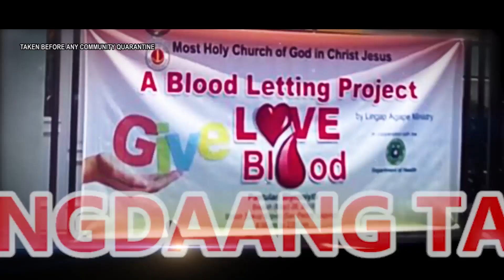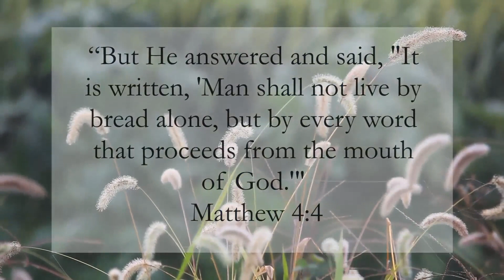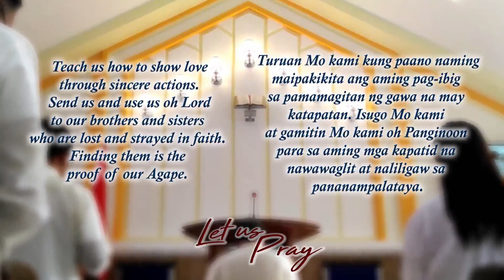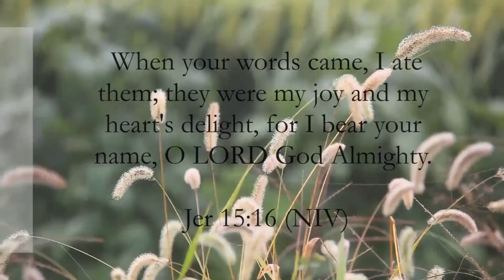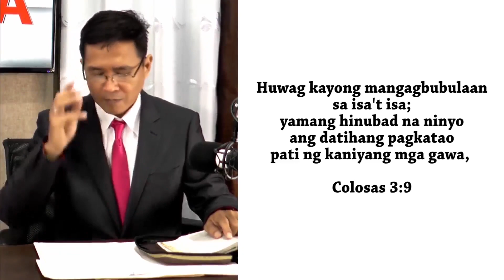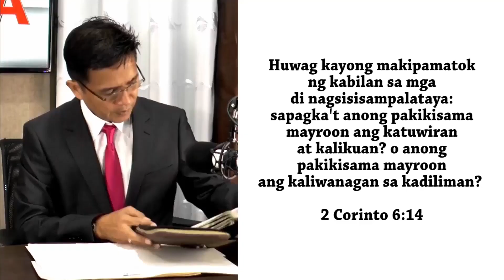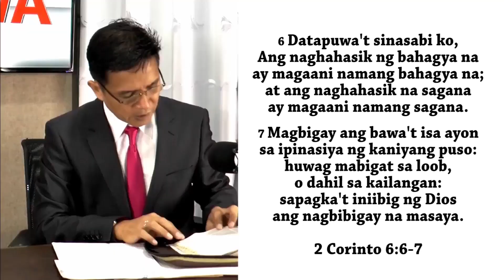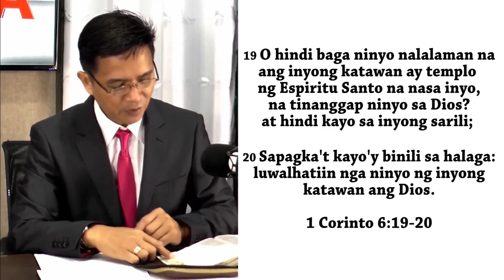BlessedDayOnYouTube - November 8, 2022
Pasimulan ang ating umaga na dinadama na tayo ay mga PINAGPALA
Panoorin ang programang BlessedDayOnYouTube!
I-Click po ninyo ang link na ito upang makausap ang isa po sa amin m.me/mhcmediakidkh